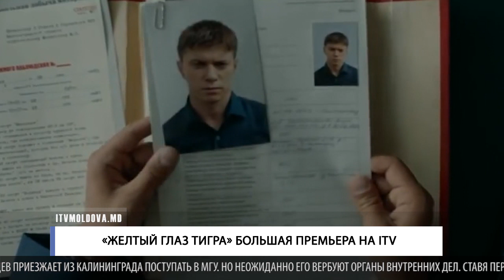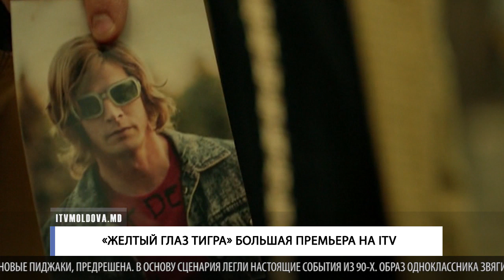"Желтый глаз тигра" Большая премьера на ITV